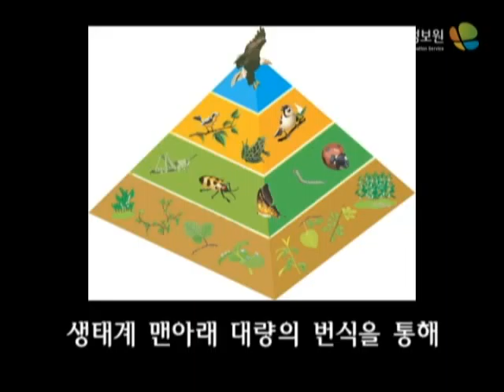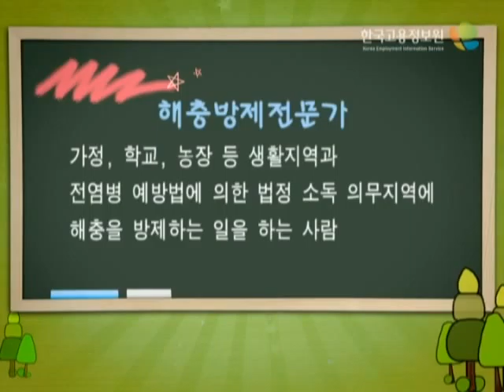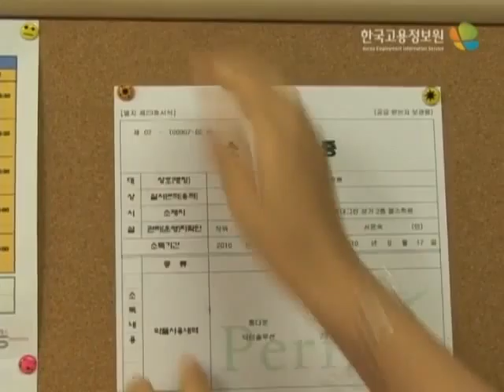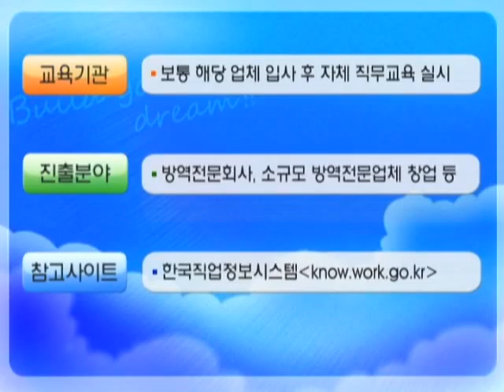내일을 잡JOB아라 해충방제전문가편